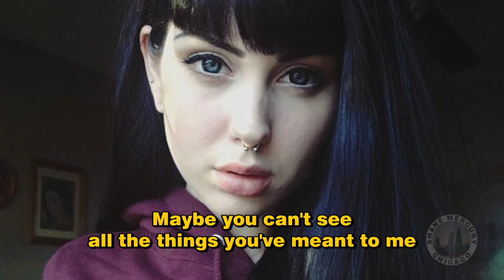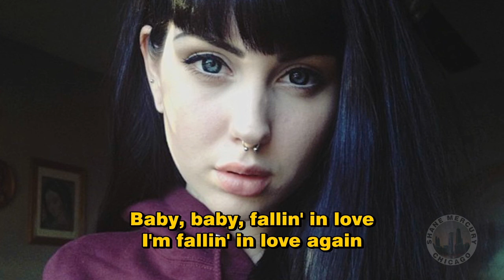Hamilton, Joe Frank & Reynolds - Fallin' In Love (lyrics) 1975 1080p